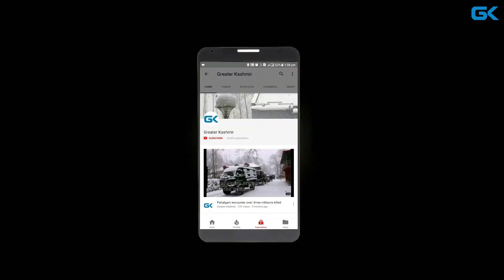Shutdown, restrictions affect life in Kashmir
JRL has called for a complete shutdown today to protest the “illegal and revengeful arrest” of Hurriyat leaders by the National Investigation Agency.